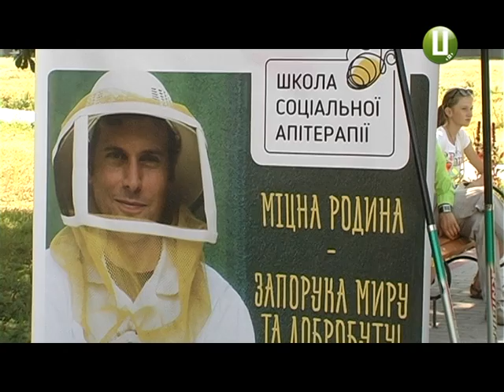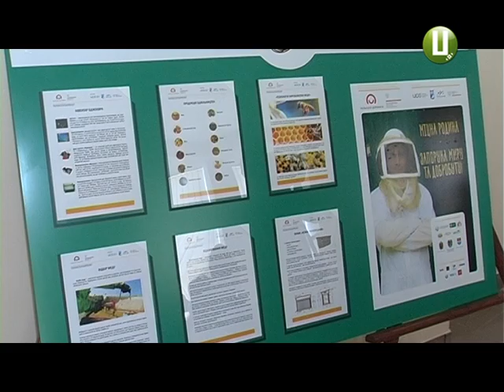Із солдатів у пасічники перепрофільовують у Красилівському районі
Пройти курс реабілітації ,  заодно – й  опанувати нову справу. Учасники  АТО та переселенці , котрі нині живуть  у  Красилівському  районі , стали учасниками першого в  Україні  проекту "Соціальної апітерапії". Віднині їх навчатимуть  бджільництву. І не лише заради бізнесу , а й для психологічної реабілітації.